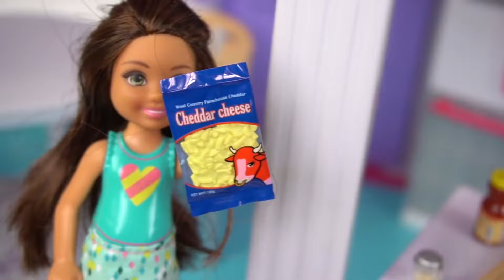Barbie Dreamhouse Family After School Routine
Barbie doll school Evening routine. After school Barbie does her homework and works on her science project, she's making a solar system model. Meanwhile, in the kitchen Skipper, Stacie and Chelsea help Mom make dinner. We have new Barbie kitchen toys and food we use to make dinner. Everyone helps out around the house with chores. Barbie cleans up the kitchen with a miniature toy vacuum and washes the dishes in the dishwasher. They made pizza as a family!